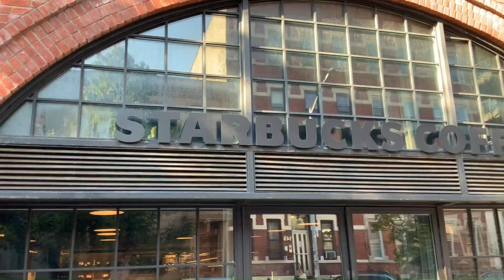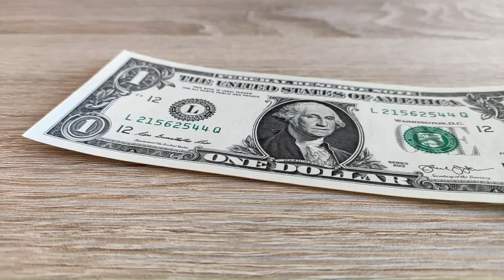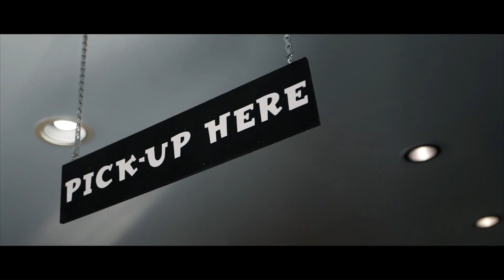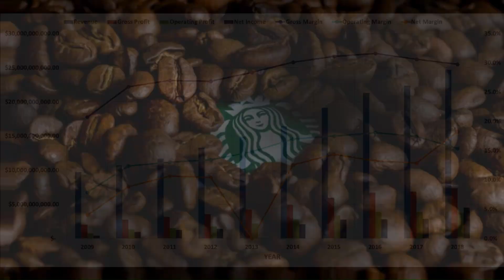How Starbucks is controlling the coffee chain!!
Get ready to know about your youniverse.

This is one of the Best Motivational Videos for people who need just a little spark to keep believing in their dreams!

Today, we're diving into the extraordinary journey of Starbucks, the coffeehouse chain that conquered its rivals and became a global giant. Join us as we explore how Starbucks expanded its branches worldwide, uncover its astounding assets based on public journals and reports, and understand its luxurious image in people's minds.